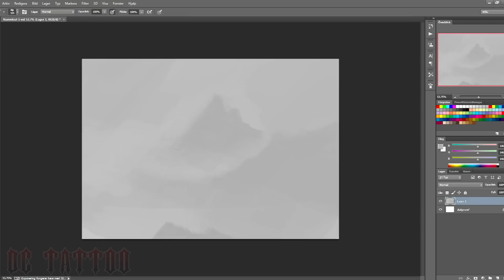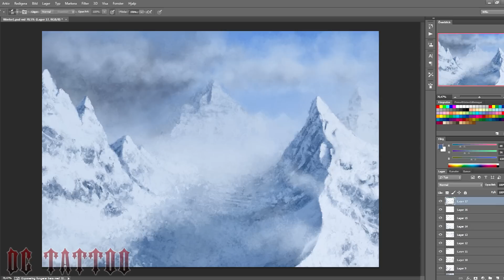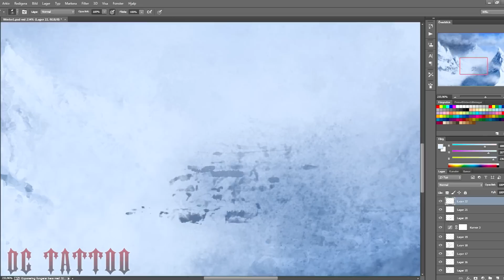Speedpainting - "Cold Town"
And some more landscape painting.. I did a painting almost exactly like this one to show a friend of min how I work, but I didn't record it so I had to do it again.. :)

This one took me 1 hour and 50 min.